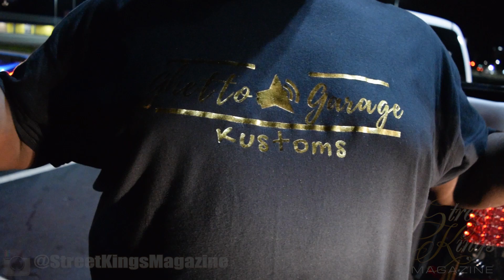Orlando Classic 2K18 Pt. 3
Get in tune via instagram

streetkingsmag.com dont forget to log on